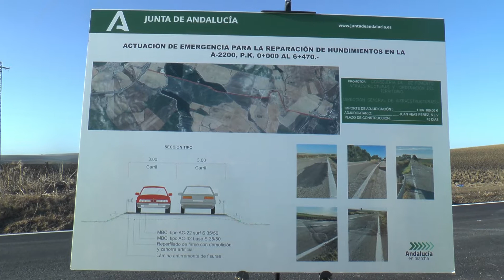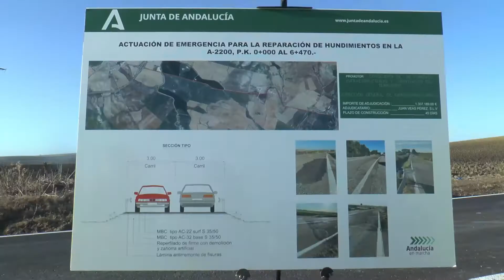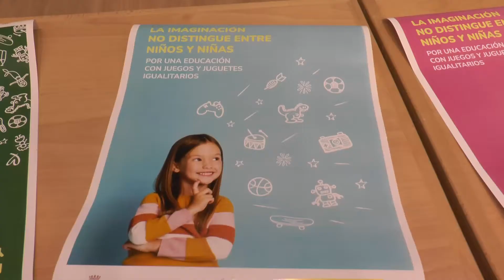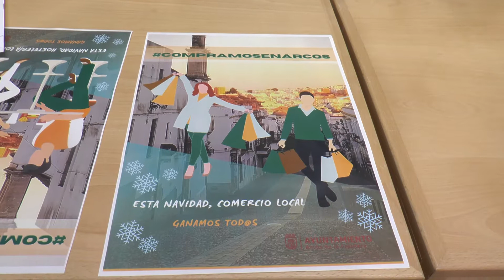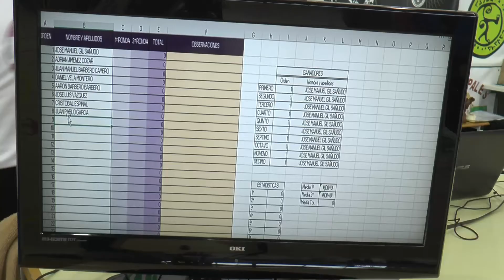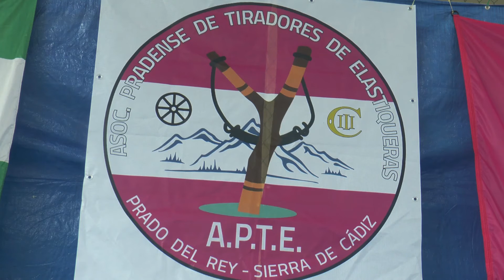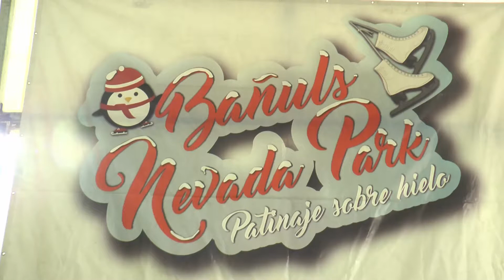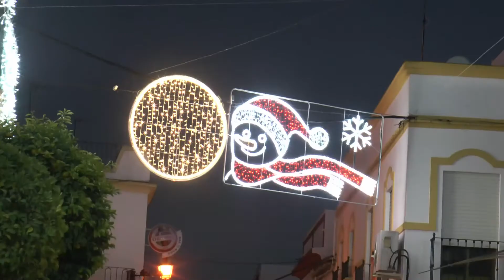NOTICIAS SIERRA DE CÁDIZ (10/12/21)